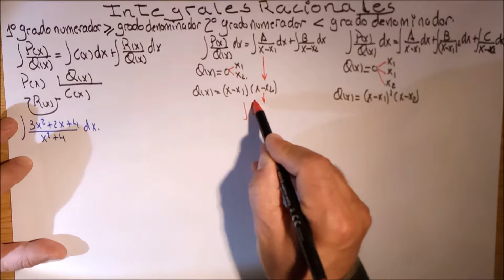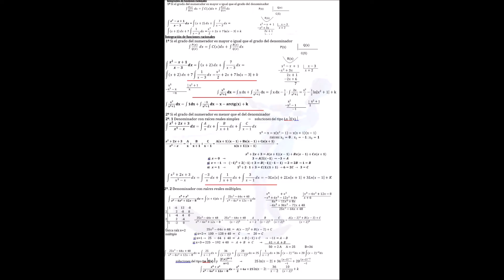Integrales 10 Racionales 1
Expilcación con ejercicio resuelto de método de integración de funciones racionales